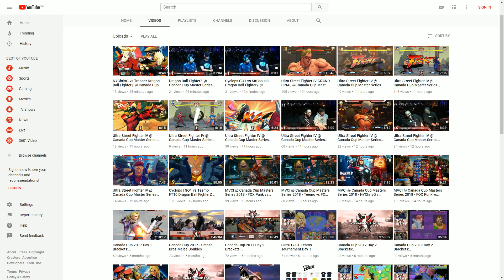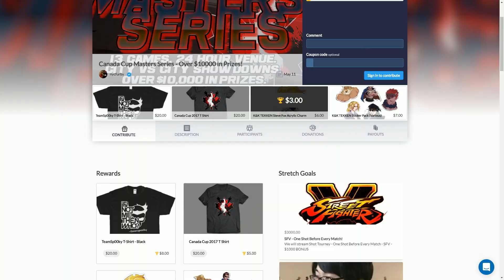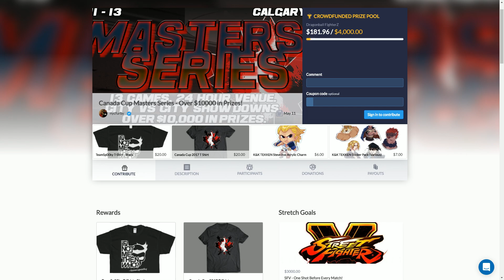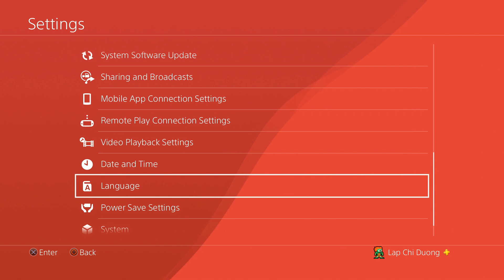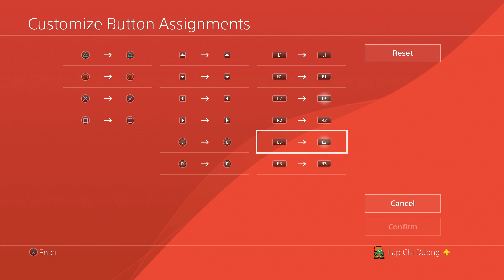Dragon Ball FighterZ @ Canada Cup Gaming Master Series 2018 Bracket Matches Part 3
DBFZ Bracket Matches (Pools 1) PT 3 @ Canada Master Series 2018 -- Watch live